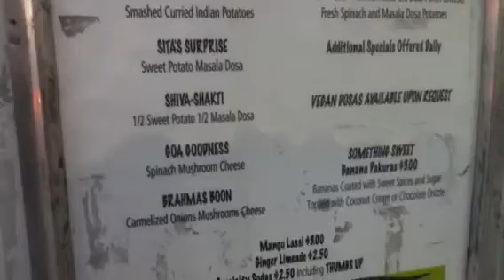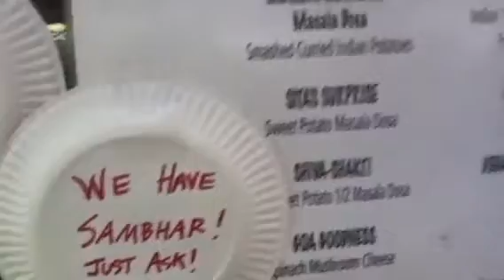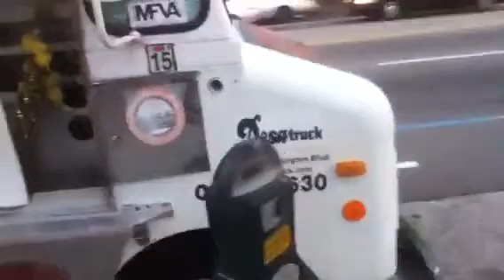Dosa food truck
Dosa grub